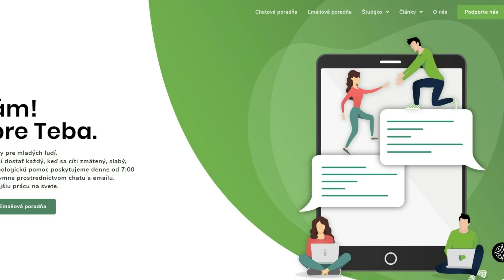ZÁLEŽÍ NA TEBE! | ŠIKANA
V 21. storočí ešte stále šikanujeme. Stále si vyberáme tých menších a slabších, ktorí sú nejakým spôsobom iní. Ľudí o ktorých si myslíme, že sami za seba nevedia prehovoriť.

Video obsahuje spoluprácu s občianskym združením IPčko.